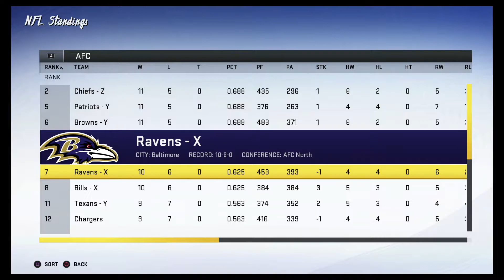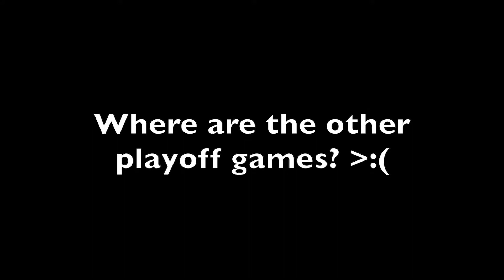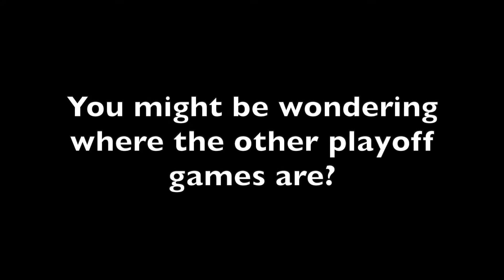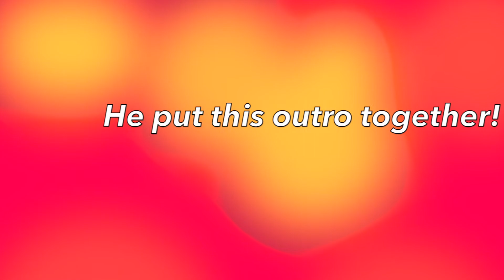SIMULATING the 2019-20 NFL Playoffs!!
Welcome to my first Madden Simulation! Today's video is a simulation of the 2019-20 playoffs. I'll go through the seedings and then give you commentary during live games!

Don't forget to leave a prediction and if you get it right I'll shout you out in the next video!!

Go check my man Graffiti on Spotify, Apple Music, iTunes, SoundCloud, you name it! He created my lastest outro!

Go out and conquer your dreams! Remember if it were easy... everyone would be doing it! Seize the day! :)